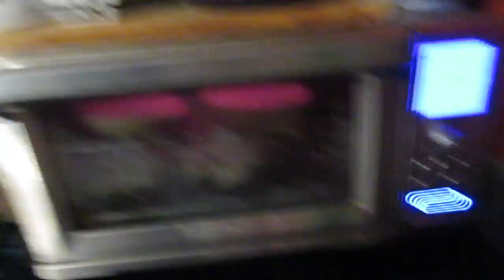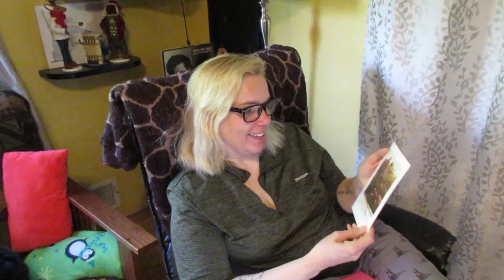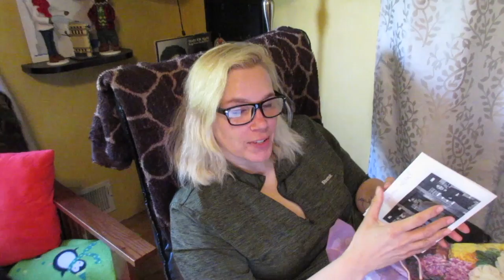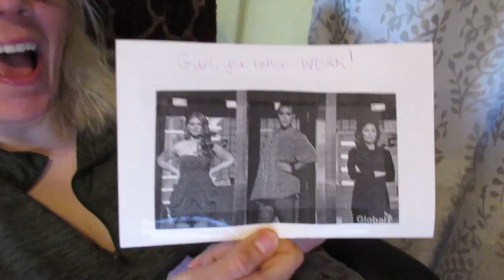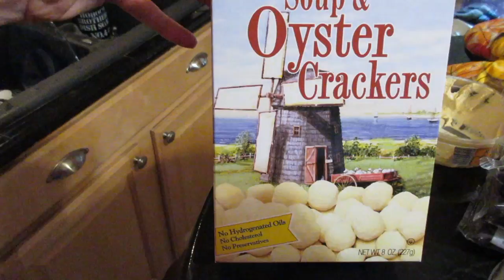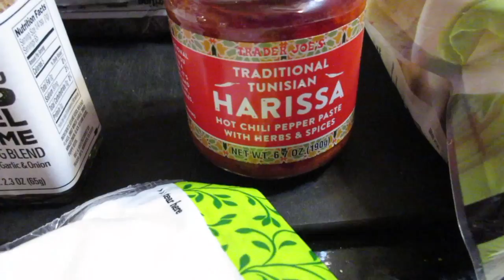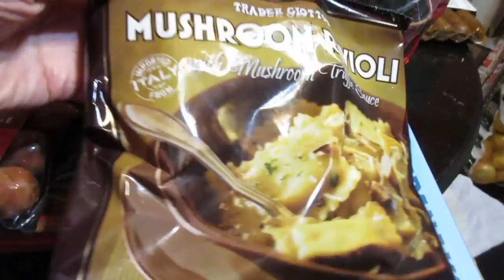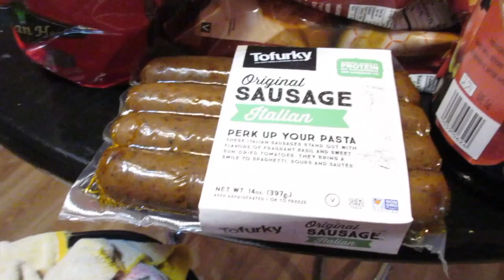Mother's Day Hail Storm @Trader Joe's!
Mother's Day Hail Storm @Trader Joe's! (05/14/17)
Hope all the mothers had an awesome Mother's Day! My family was so good to me. I even took a trip to the Apple store & Trader Joe's! Not even a hail storm could put a damper on the day. Thanks for coming out - we much love you!